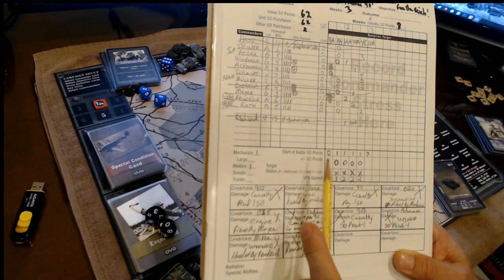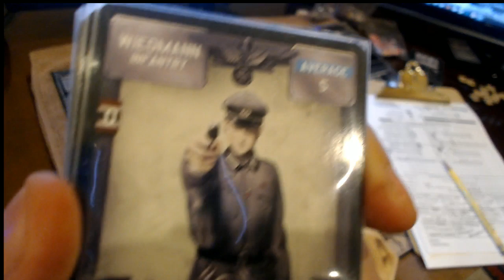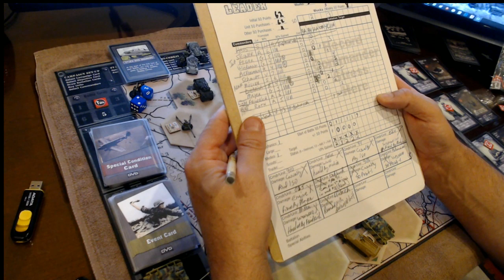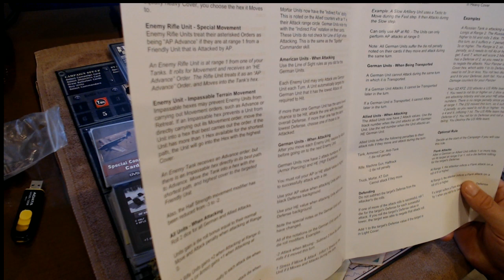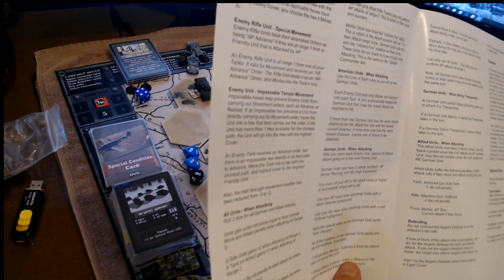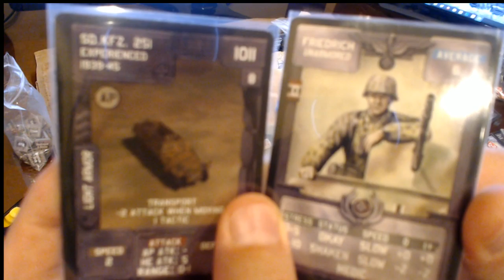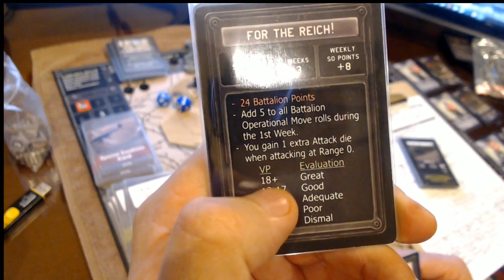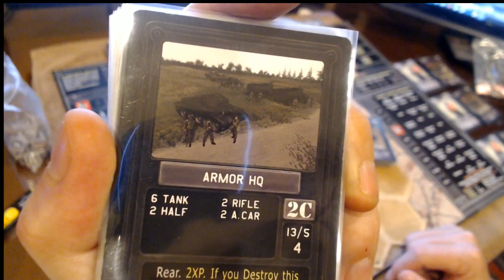TIGER LEADER By DVG Games FRANCE 1940 Campaign End Of Week 1 Mission For Third Week Part1